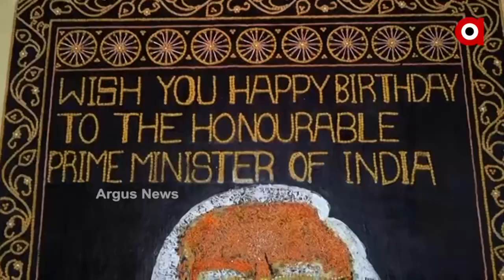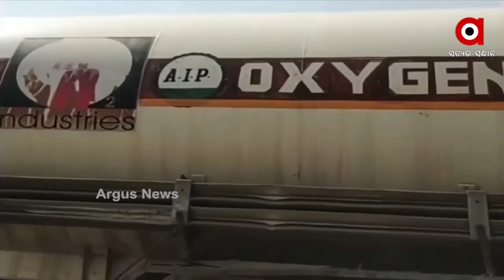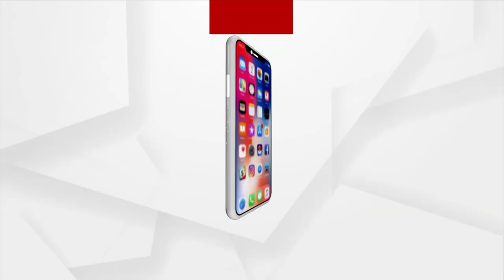ମହାମାରୀ ପରିଚାଳନାର ମହାନାୟକ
ପ୍ରଧାନମନ୍ତ୍ରୀ ନରେନ୍ଦ୍ର ମୋଦିଙ୍କ ୭୧ତମ ଜନ୍ମ ଦିବସ ଉପଲକ୍ଷେ ଦେଶ ଜଣାଉଛି ଶୁଭେଚ୍ଛା ।